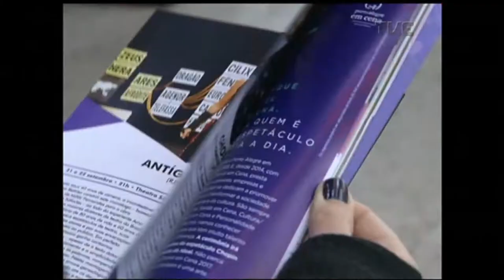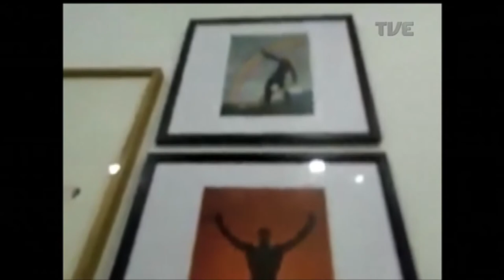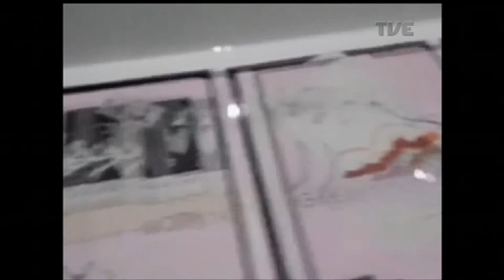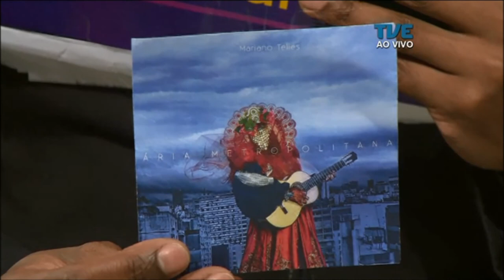Estação Cultura | TVE - Mariano Telles - 13/09/17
NO PROGRAMA DE HOJE A GENTE TE TRAZ INFORMAÇÕES SOBRE A VIGÉSIMA QUARTA EDIÇÃO DO FESTIVAL PORTO ALEGRE EM CENA QUE TEVE SUA ABERTURA OFICIAL ONTEM. TAMBÉM EXIBIMOS UMA MATÉRIA SOBRE A MANIFESTAÇÃO QUE ACONTECEU NA TARDE DESTA TERÇA NO CENTRO DE PORTO ALEGRE EM PROTESTO AO FECHAMENTO DA EXPOSIÇÃO QUEERMUSEU. E AINDA TEMOS A MÚSICA DO VIOLONISTA MARIANO TELLES QUE ESTÁ COM PORJETO DE FINANCIAMENTO COLETIVO PARA O LANÇAMENTO DO ÁLBUM ÁRIA METROPOLITANA.
E COMO EU MENCIONEI ANTES A VIGÉSIMA QUARTA EDIÇÃO DO PORTO ALEGRE EM CENA COMEÇOU. E COM ELA UMA MARATONA DE ESPETÁCULOS INTERNACIONAIS, NACIONAIS E LOCAIS ACONTECE NA CIDADE ATÉ O DIA VINTE E QUATRO DE SETEMBRO.